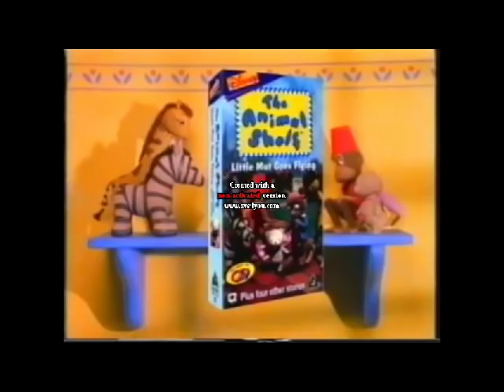Disney UK Preschool Videos Trailer (1999)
Seen on 2 UK Wiggles tapes "Big Red Car" and "Wiggly, Wiggly Christmas".